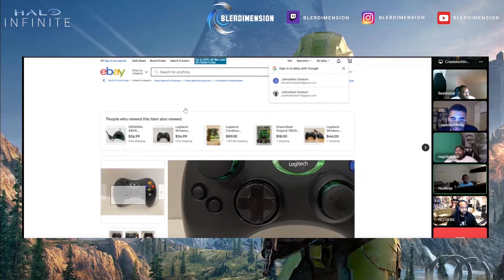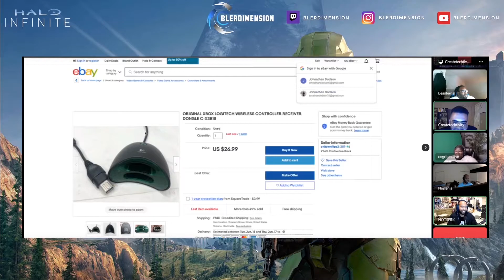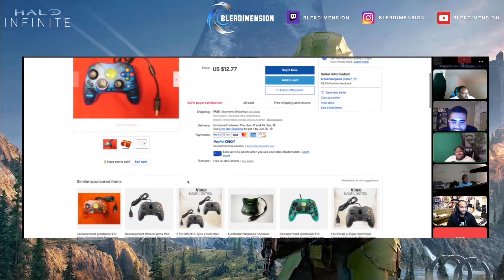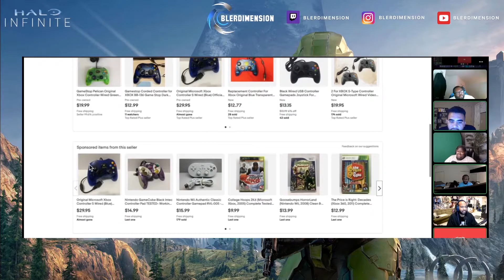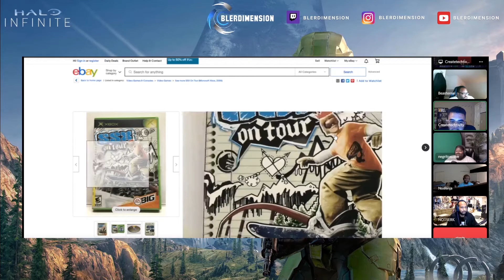Road to Halo Infinite: Halo with Love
As we approach the release of Halo Infinite, the Blerdimension team takes some time to reminisce about their history with the Halo franchise till now.

Timestamps
00:00 - Intro
6:49 - Karls Story
8:08 - Halo ruined Karl's GPA
20:39 - Kev's Halo Story
29:00 -Aj's Halo Story
35:44 - JD's Halo Story
41:09 - JK's Halo Story
51:35 - Kreston's Halo Story
60:11 - Bungie vs 343
1:26:15 - What we want from Halo Infinite